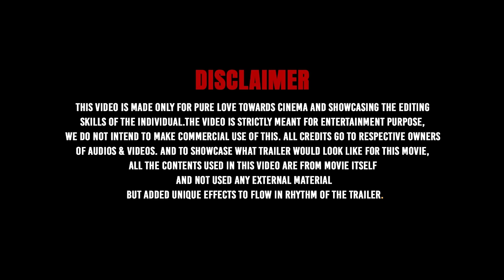Goadalli CID 999 | Kannada Movie Trailer | DR.Rajkumar | HK Designs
Goa Dalli CID 999 - If it made in this Era | Fan Made Trailer

In the vibrant tapestry of Kannada Cinema, the legacy of Sandalwood is inseparable from the towering contributions of Dr. Rajkumar and his iconic films. Join us on a nostalgic journey as we pay homage to the legendary actor through one of his timeless hits, "Goa Dalli CID 999". This groundbreaking film not only captivated audiences with its suspenseful narrative but also introduced the CID genre to Kannada cinema aficionados. Inspired by the enigmatic James Bond, this cinematic gem holds a special place in the hearts of fans and cinephiles alike.